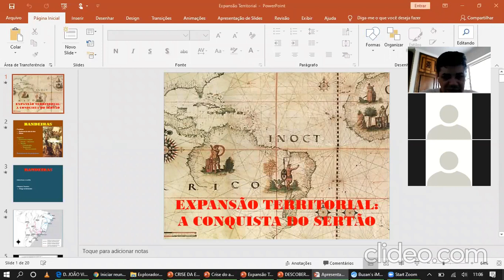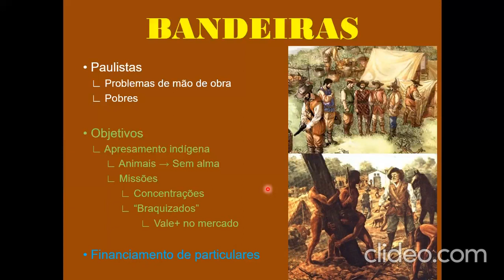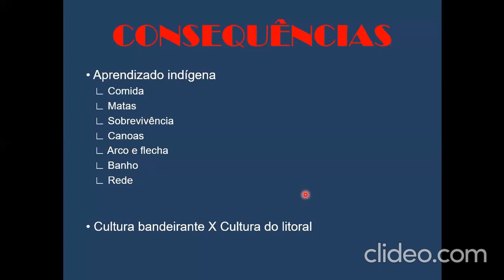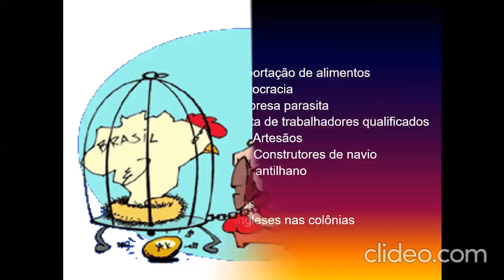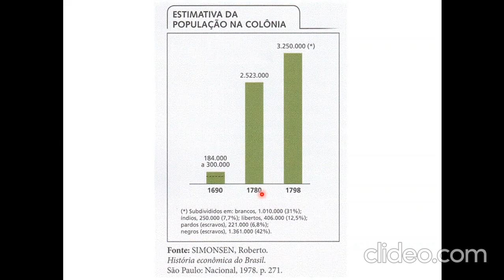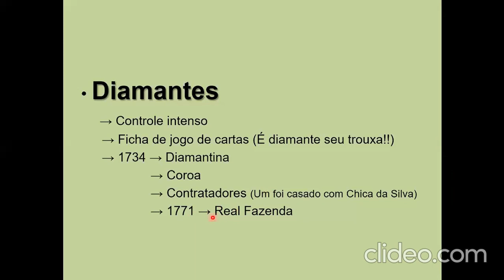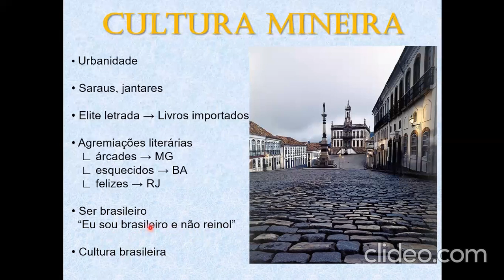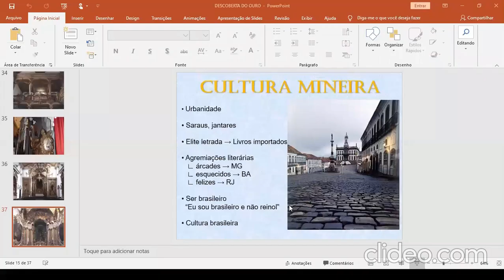Aula 05 história